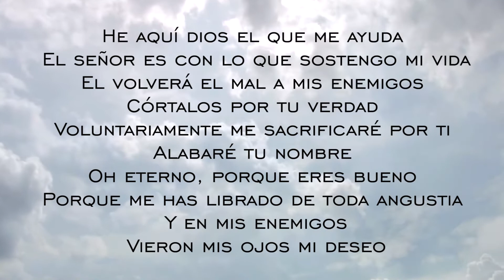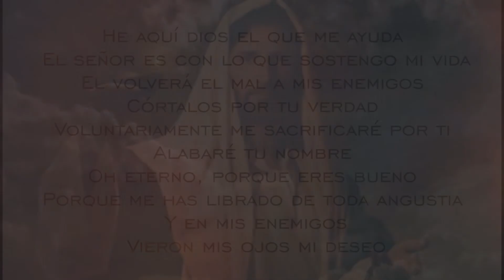SALMO 54 - PARA SANAR PRONTO